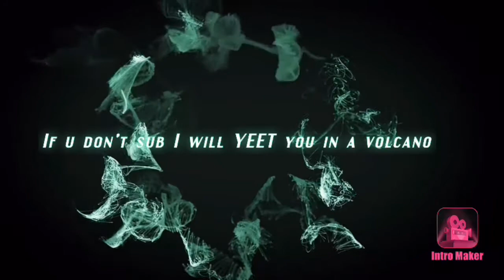channel trailer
The channel trailer